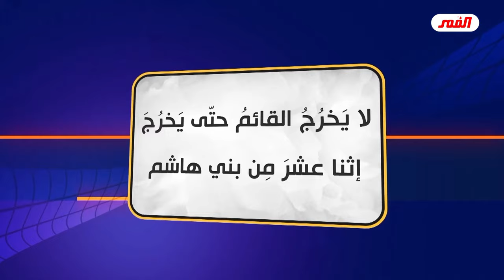جنون العراقيين في زيارة الاربعين وراءه يد خفية هي يد صاحب الزمان الحجة بن الحسن ..💙عبد الحليم الغزي